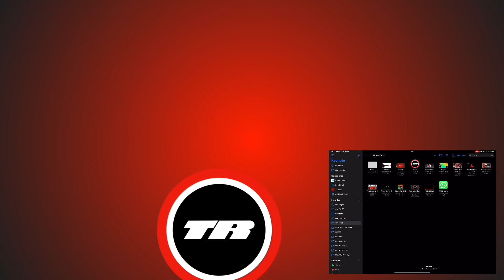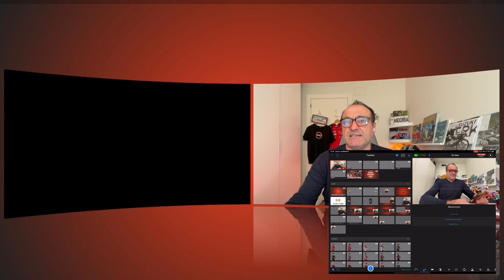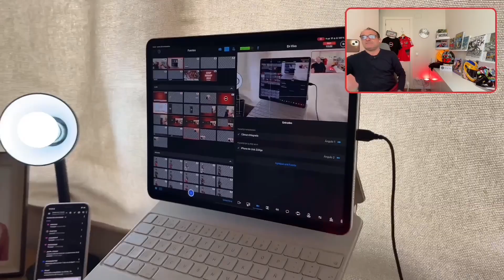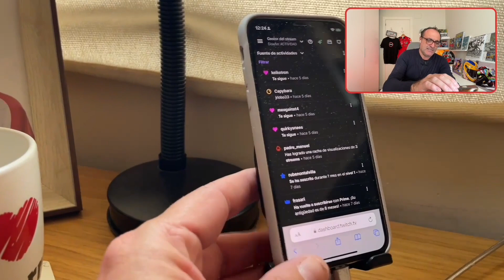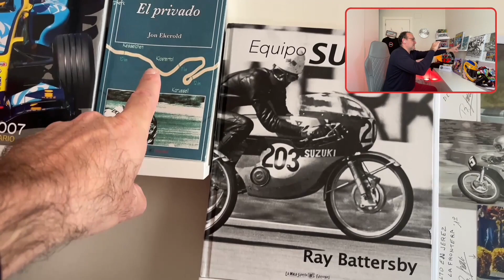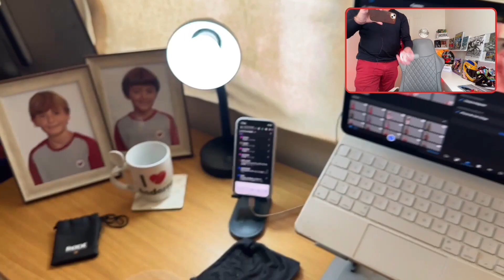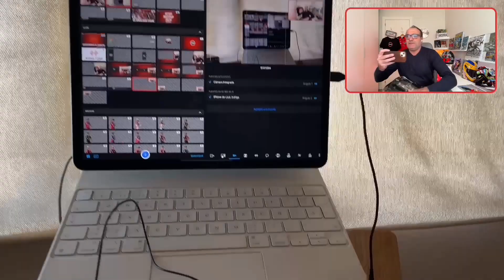MI SETUP PARA MOTOGP 2024, ASÍ DE SIMPLE, ASÍ DE EFECTIVO CON iOS y iPadOS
🙏 Déjanos tu LIKE, nos ayuda mucho a seguir creciendo